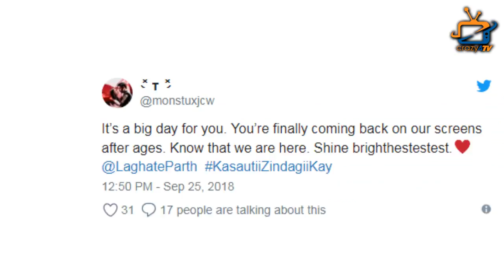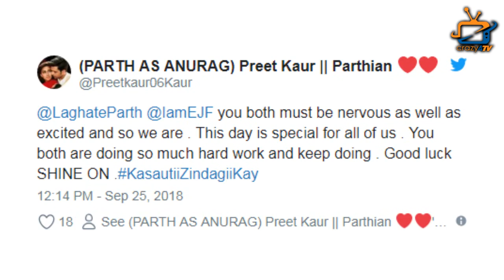Fans Reaction before Watching First Episode of KasautiiZindagii Kay 2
KasautiiZindagii Kay 2 :Fans Reaction before Watching First Episode ! Check out the video